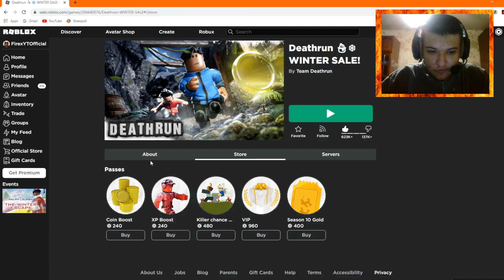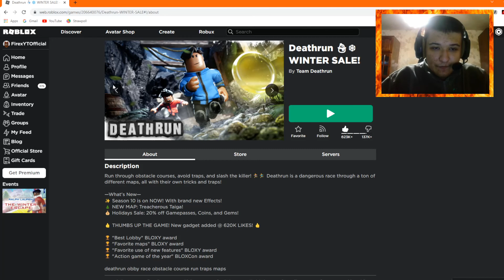SEASON 10 IS HERE IN ROBLOX DEATHRUN!! + NEW MAP!!!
In this video, I'm playing Roblox Deathrun and Season 10 is here with brand NEW map, NEW killer queue, NEW effect and NEW death sound effect or something like that!!